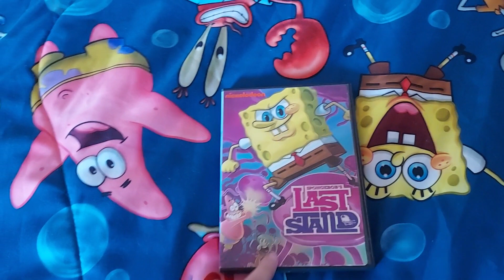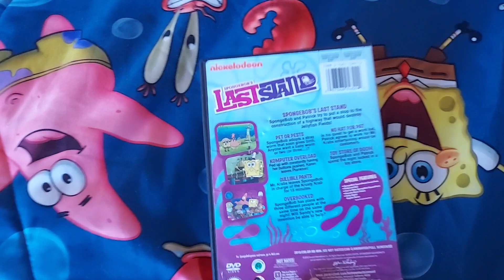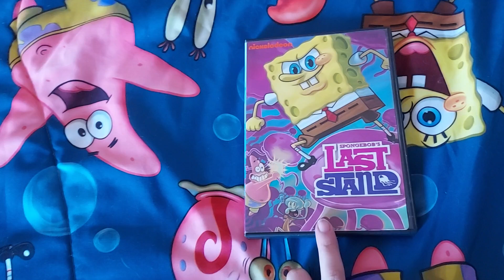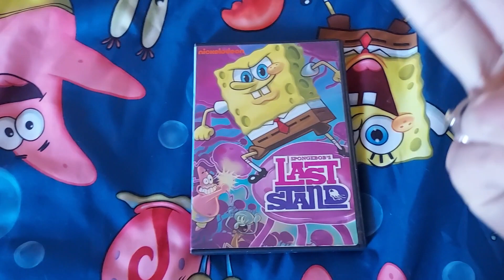SpongeBob's Last Stand DVD Review